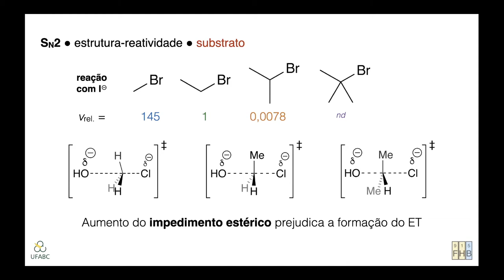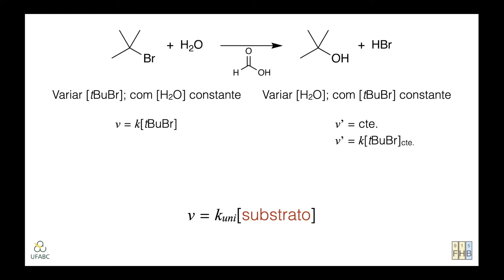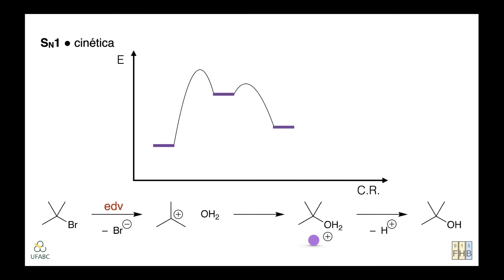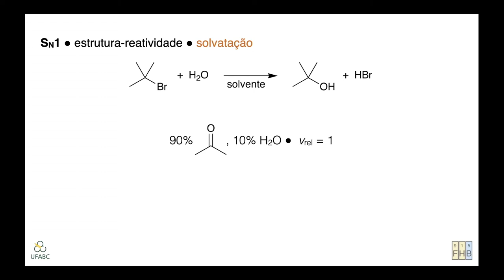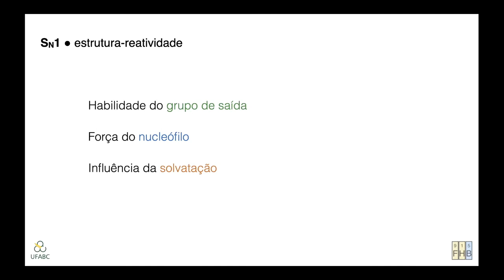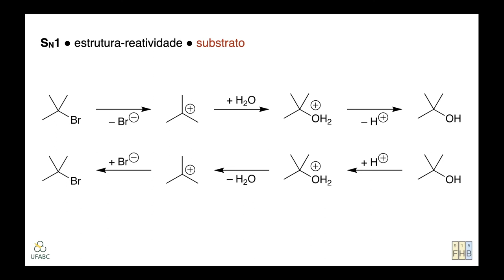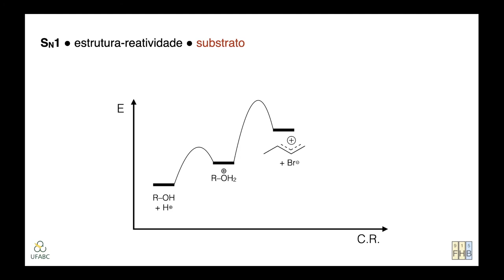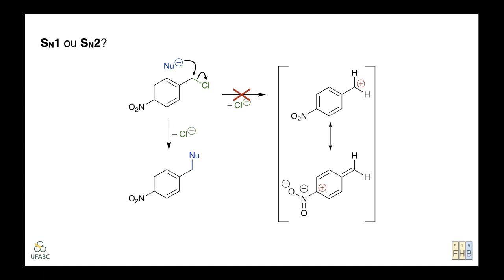Substituição Nucleofílica Unimolecular – SN1 //// Mecanismos de Reações Orgânicas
Esta é a “Parte 2” dos vídeos sobre reações de substituição nucleofílica no carbono saturado, dedicado ao mecanismo de Substituição Nucleofílica Unimolecular, também chamado de SN1. No vídeo, fazemos considerações detalhadas sobre os intermediários carbocátions envolvidos, aspectos cinéticos e estereoquímicos, e relações estrutura-reatividade (por exemplo, natureza do substrato, habilidade do grupo de partida, força do nucleófilo, e efeitos de solvatação), no contexto do mecanismo SN1. Ao final do vídeo, há um breve comparativo entre mecanismos SN1 e SN2, na conjuntura de um mesmo tipo de substrato.